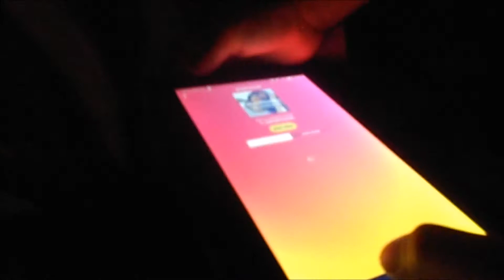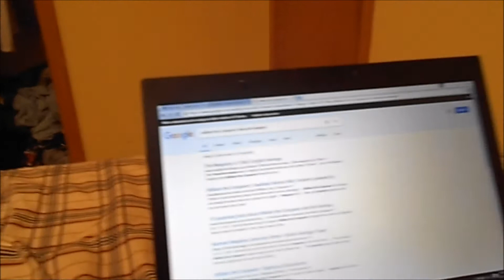THIS ISN'T HEALTHY!!!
Hope you guys enjoyed this vlog! As always, Riley out!!